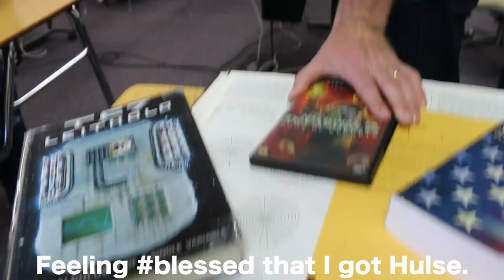Juniors Clash Of The Classes 2016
Dana Hills Clash of the Classes Juniors 2016